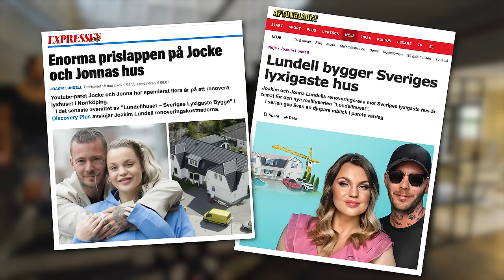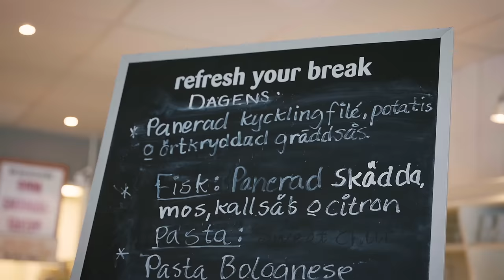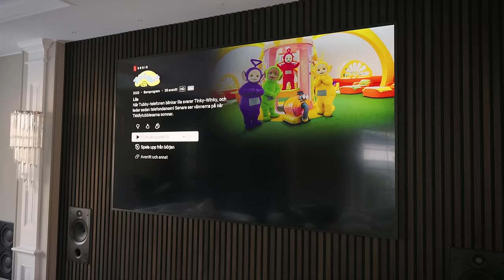HANSIUS FLYTTAR IN | Jocke och Jonna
Reklam för NIVEA MEN. Jååå, testa min otroligt enkla hudvårdsrutin med NIVEAs prisvärda produkter!

Jååå, välkomna ska ni vara till videoserien Hansius flyttar in, där jag flyttar jag in hos olika kända profiler! Vi börjar med att flytta in hos inga mindre än Joakim Lundell och Jonna Lundell.
Jag får under ett dygn bo i Lundellhuset och se hur en vanlig dag i deras liv ser ut.

Vill ni se fler såna här videor? Gilla och kommentera!

Vem ska jag flytta in hos härnäst?